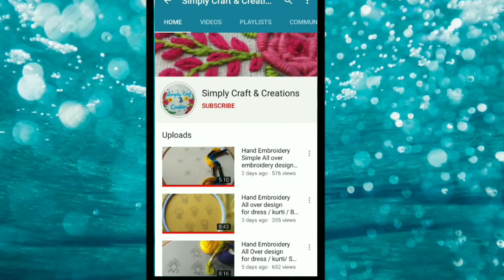Embroidery flower vase / Hand Embroidery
Hello .. ..

This tutorial is about simple flower  vase embroidery design.
Here I am using Anchor thread with normal needle.